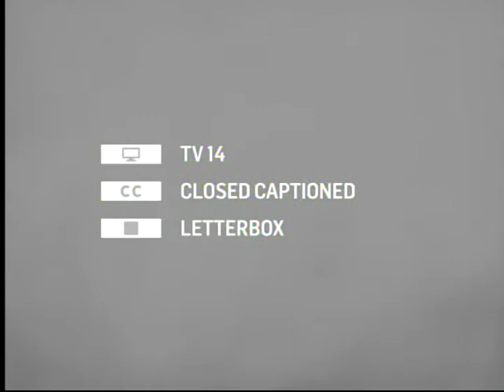TCM Same Somerset Story 1of2 Miss Sadie Thompson (Intro)